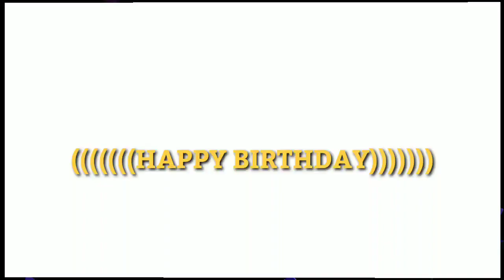*Wish You A Many, Many Happy Returns Of The Day To Numan Qureshi Of BPN Portal News Bom..* 🥰🎊🎉🍰✍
*Wish You A Many, Many Happy Returns Of The Day Allah Bless You With Lots of Love. To Our Dynamic Press Reporter oF BPN Portal News (Bombay Press) Namly : Numan Qureshi*🥰🎊🎉🍰✍

*Best Wishes From Bombay Press Hindi Weekly Newspaper Best Regards,*
*Chief Editor : Mr.Sharafat Khan, Sub Editor, Mr. Manoj Kumar, Crime Reporter, Mr.Amjad Pathan & Team*

*Birthday Regards,*
*Kaliyug Ke DHARAM RAKSHAK News & Entire Team*✍📹🎤📲🔴👍🙏